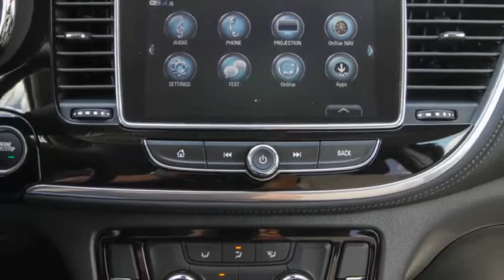2019 Buick Encore Ocala, The Villages, Brooksville, Chiefland, Homosassa FL N19605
Winterberry Red Metallic  2019 Buick Encore available in Homosassa, Florida at Eagle Buick GMC. Servicing the Ocala, The Villages, Brooksville, Chiefland, FL area.

Red Metallic 2019 Buick Encore Preferred FWD 6-Speed Automatic ECOTEC 1.4L I4 SMPI DOHC Turbocharged VVT  Recent Arrival! 25/30 City/Highway MPG